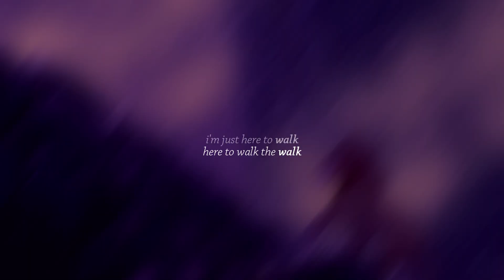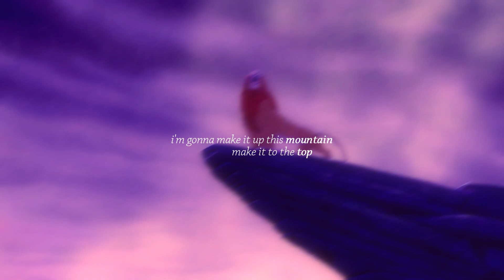The Lion King | This mountain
The lion king is always so fun to edit with. So many possibilities in terms of theme/music/characters. Quick little edit that I'm quite happy with.

Song: Faouzia - This mountain